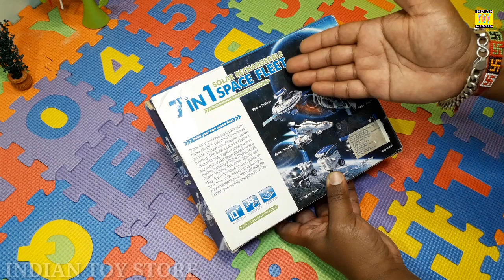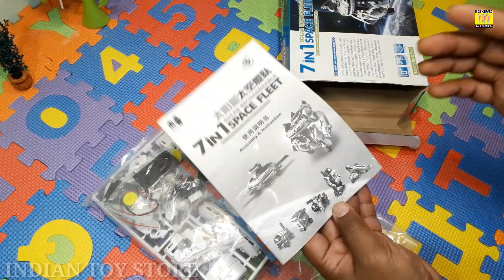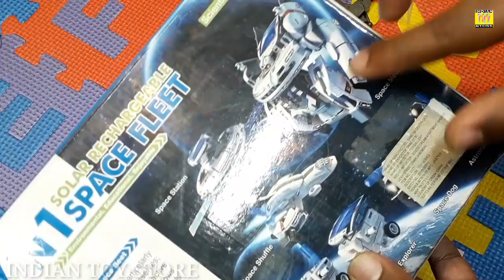|| 7 in 1 Solar 👩‍🏫Rechargeable 👩‍🚀Space 👨‍🚀Fleet Set || Review And Unboxing || Indian Toy Store ||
public entertainment and children's entertainment official channel Indian toy store with || 7 in 1 Solar 👩‍🏫Rechargeable 👩‍🚀Space 👨‍🚀Fleet Set || Review And Unboxing ||